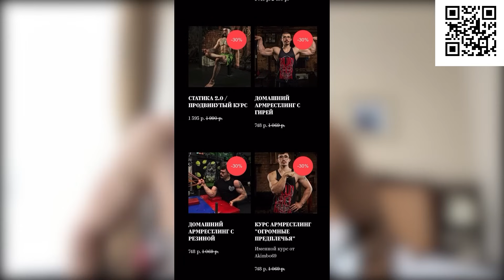ПРОБУЕМ НАЦИОНАЛЬНУЮ КУХНЮ // БЕЛАРУСЬ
Салют! С Вами Виктор Блуд и сегодня  я вместе с Александром Раз на Раз и Кириллом Сапогом пробуем национальную кухню Беларуси.